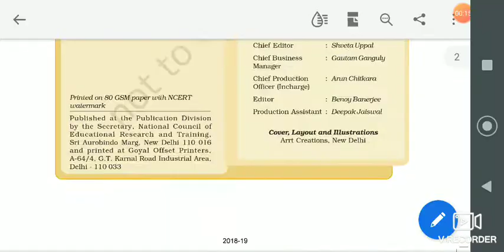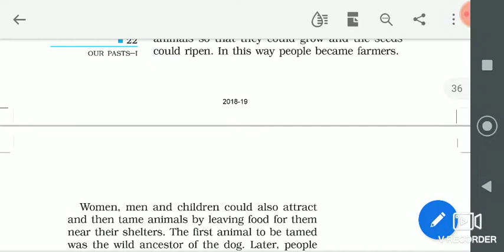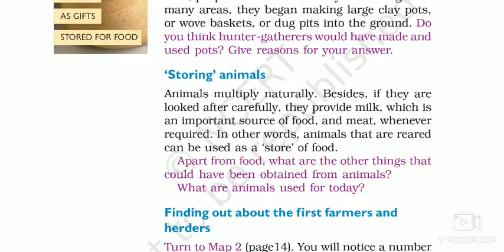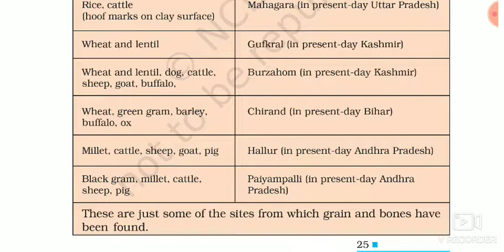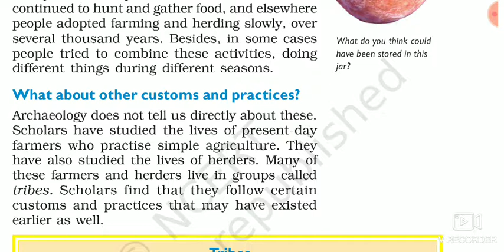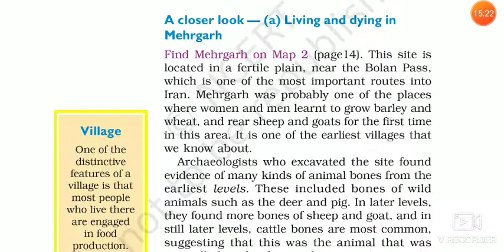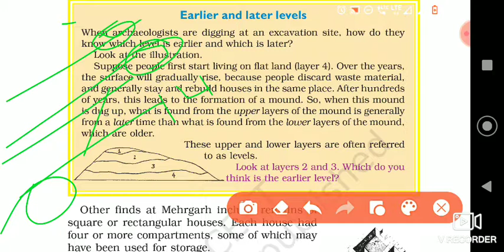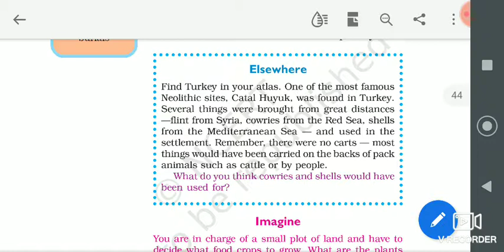Class- 6th, Subject- History (Our Pasts) Chapter No 3- From Gathering to Growing Food